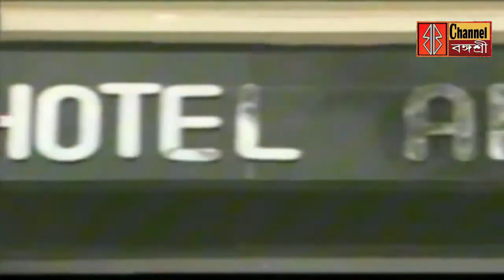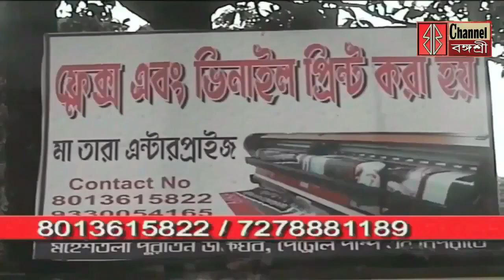Bangasree Daily News/আরজিকর কান্ডে আবারও আকড়ায় পথে নামলো মা বোনেরা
আরজিকর কান্ডে আবারও আকড়ায় পথে নামলো মা বোনেরা